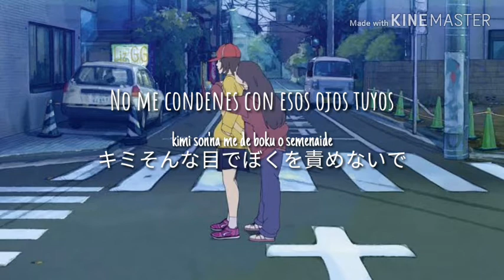Nayugoro - Shishunki Shounen Shoujo(思春期少年少女) (Sub Jap/Esp)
Las imágenes son de la película "El caso de Hana y Alicia" /
The images are from the movie Hana to Alice Satsujin Jiken (The case of Hana & Alice)